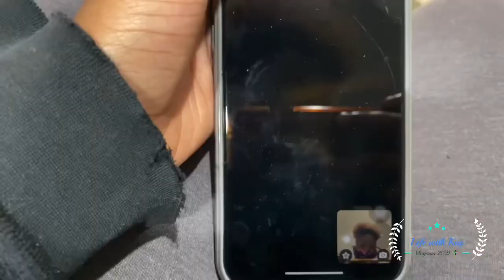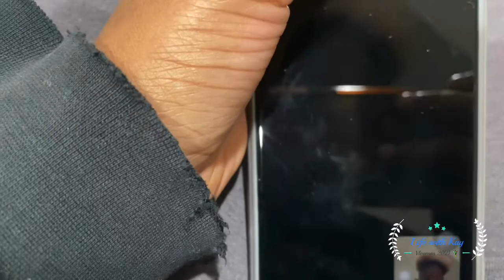Vlogmas 🎄 | Go To The Doctor W. Me + Glucose Test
Platforms!